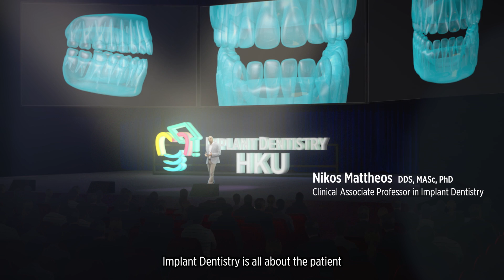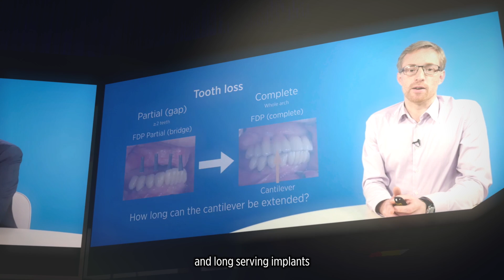Implant Dentistry Online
Interested to know about dental implants? Practicing Implant Dentistry and willing to improve and share with a vibrant global community of learners?

...Join us  in Implant Dentistry Online!

This channel is committed to the evidence-based, unbiased, comprehensive practice of Implant Dentistry! It hosts  techniques, discussions, opinions and helpful tips for practitioners of Implant Dentistry all over the world.

I'm Nikos Mattheos, Clinical Associate Professor in the University of Hong Kong!
Welcome on board Implant Dentistry Online !